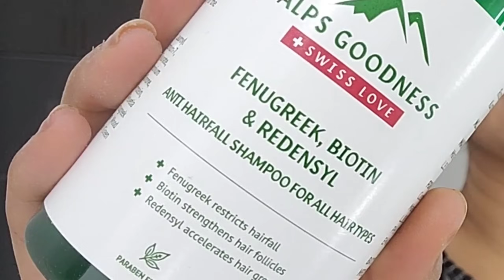A RANDOM DAY IN MY LIFE || GENERAL TIPS || BREAKTIME WORKS || ADITI PRABHUDEVA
Alps Goodness Fenugreek, Biotin and Redensyl Anti Hairfall Hair Conditioner (200 ml)
Alps Goodness Fenugreek, Biotin & Redensyl Anti Hairfall Shampoo for All Hair Types (290 ml)